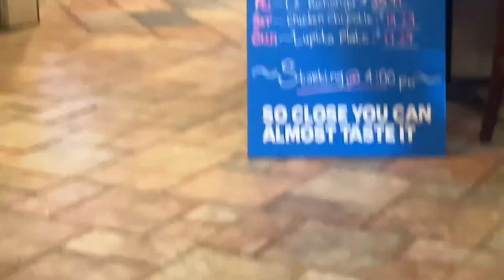SUMMER VLOGG! (Fiesta Texas) 🎢☀️👙⛱️🌊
Hey guyssss! Today is my moms birthday! Since we had extra tickets to fiesta Texas that is where we went! It was super fun bc I got to take one of my best friends; bailie. Make sure to wish my mom a happy birthday!!! Byeee

FAQ
How old are you? :15
When is your birthday? : 4-5-08
What is your favorite color?: Blue & lavender
What do you film with? : iPhone 13
                        Editing apps
Picsart
Video leap
Phonto
CapCut
                      To look back
Current view count: 8,986,200
Current sub count: 25,834